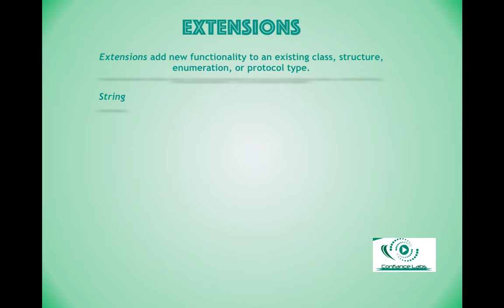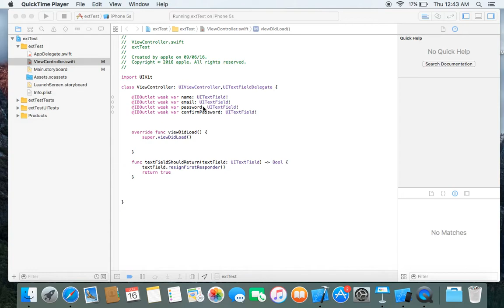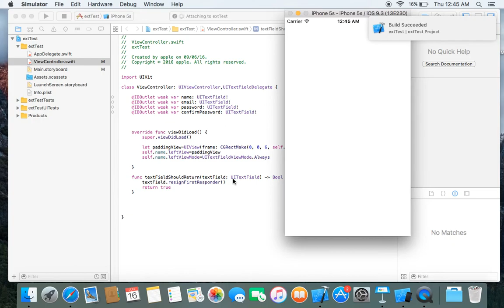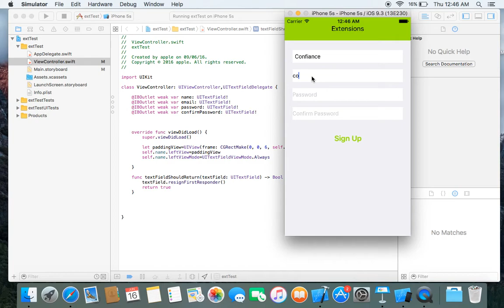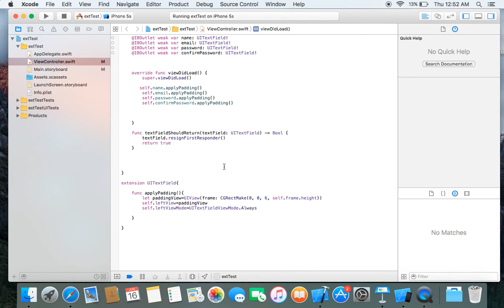Extensions in Swift - Hindi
In this Video we will learn the use of swift extensions.